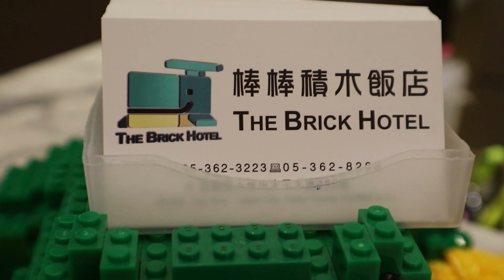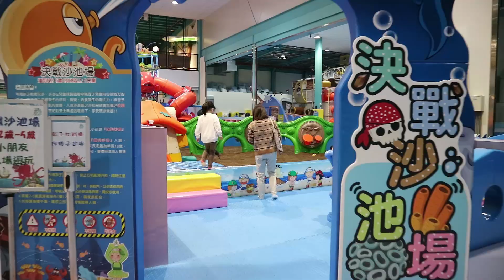【嘉義】棒棒積木飯店 - 御用五星主廚 中西美饌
棒棒積木飯店
地址：嘉義縣太保市太子大道223號
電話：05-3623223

奧朵爾烘焙坊
營業時間：中午12：30至晚上8：00

棒棒積木飯店
御用五星主廚 中西美饌

積木主題親子度假飯店

鄰近故宮南院的棒棒積木飯店，於2020年全新開幕主打﹁親子共遊體驗﹂，並且以積木造景為主題打造出積木館客房、親子館以及棒棒鯨奇樂園。積木主題房的客房走廊展出百件以世界名畫為題材，融合人文與科技，構築成互動式聲控發光積木走廊，館內設有近百坪的發光積木遊戲室，提供親子創意發揮的遊戲空間。附近的朴子市區美食林立，諸如：虎兒油飯、 鴨肉儀、每周六的大型夜市，配天宮旁擁有百年歷史的麻吉棟(吃剉冰配麻吉)，永豐春捲更是古早味，清木屋診所內喝咖啡感受老屋故事，飄香一甲子的成功手工餅，很適合三代同堂一起出遊，期望棒棒積木飯店帶來更多人潮，促進嘉義地方繁榮發展。

頂級中式料理主廚團隊

飯店內的賀采宴會廳平時提供中西式早餐，另外可容納百桌宴會場地，適合舉辦團體會議、婚宴、社團餐會等活動。擁有經驗豐富的廚師團隊，由行政總主廚、同時也是中華料理職人協會的秘書長-楊丞紘的帶領之下，嚴選在地產銷食材，呈現一鴨三吃料理，選用在地宜蘭櫻桃鴨，加入高粱去腥處理，搭配十種原料磨成粉狀，塞入鴨屁股做醃製，接著淋醋水、風乾六小時，烘烤40分鐘，再以90至180度漸進式淋油，讓表皮口感更加酥脆。繁複的製作過程，展現出廚師們精細的料理實力。

夢幻甜點 奧朵爾烘焙坊

奧朵爾為飯店自家的烘焙坊，這個名字的西班牙語意為熱情奔放，源自於一群對烘焙充滿熱情的年輕職人，聘請到星級主廚-池培碩，透過他的巧手與創意，推出多款歐式麵包和蛋糕點心，嚴選優質麵粉、天然發酵奶油、自家培養酵母菌，每日新鮮現烤、外觀美味誘人。店裡還有沙發區和座位區，如同坐在咖啡廳一樣舒適，窗外灑落的陽光讓甜點顯得金黃誘人，旅人可以在此享受愜意的午茶時光。